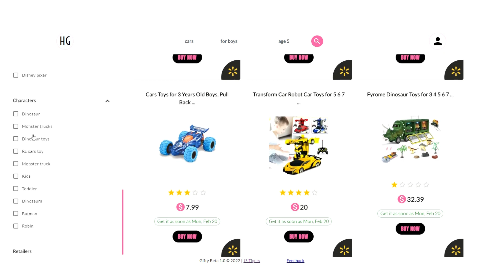eCommerce Product Tagging | Open AI ChatGPT | JS Tigers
eCommerce product tagging using OpenAI API:

We used OpenAI API to extract brands, characters and product categories for a kids toys product.
Example: Product Title: "Melissa & Doug Giant Giraffe - Lifelike Stuffed Animal (over 4 feet tall)
We are able to extract the brand (Melissa & Doug) and character (Giant giraffe) from this product title. We were able to do this for over 4000 products.

Thanks